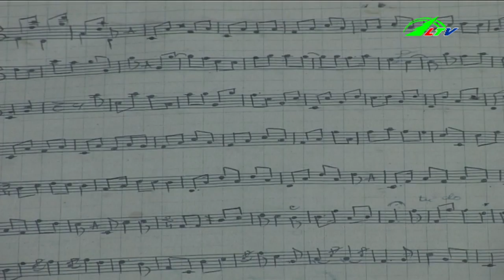Gặp Gỡ Nghệ Sỹ Đàn Tranh Tại Đà Lạt | Ca Nhạc Lâm Đồng TV